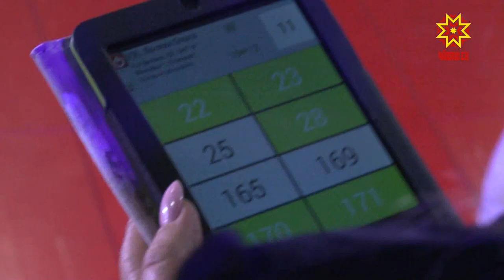В ритме вальса, румбы, пассадобля и не только!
В ритме вальса, румбы, пассадобля и не только. В республике выбирали лучшие танцевальные пары. Более тысячи двухсот спортсменов приехали побороться за Кубок Главы Чувашии — Михаил Игнатьев, кстати, был в числе зрителей. Подробности у Дмитрия Ковалёва.